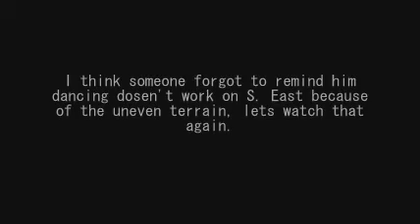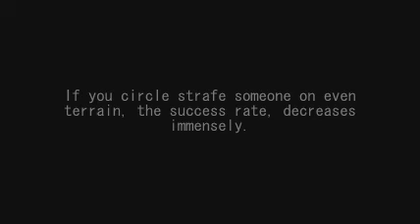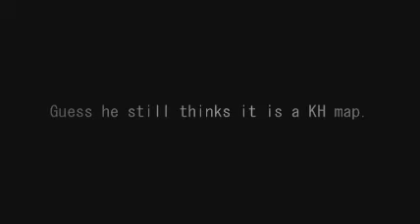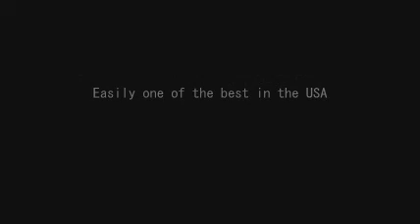Anatomy Of A S. East Game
I found a very nice series of S. East RES rounds, so I decided to watch them.  I found a very good video to break down, explain, and basically, dissect an entire game.  I perform in a very balanced way, using both headshots and my target lock in effective manners.  Noncha and I had performed wonderfully in the past on S. East, and since I didn't have the ability to record back then, I decided to dedicate this one to him. I also never got to record a tribute video for him, so hopefully, this'll make up for it until MGO2.

~ Street Fighter 3: Next Generation Remix OST - Good Fighter (Ryu and Ken's Theme)